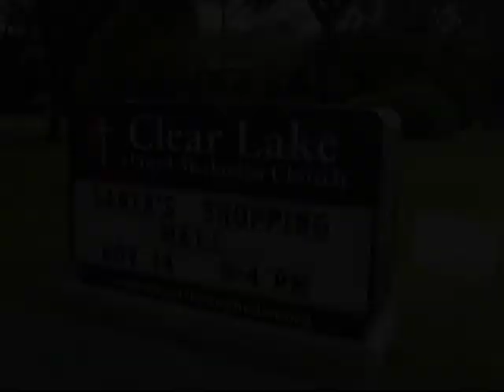CLUMC - Fellowship - Nov 2009 - Santa's Shopping Mall - Carl W Farley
The Clear Lake United Methodist Church provides many opportunities for its large congregation to meet one another and others outside the church. This Christmas-time shopping event is but one of many enjoyed by many folks in the surrounding community.